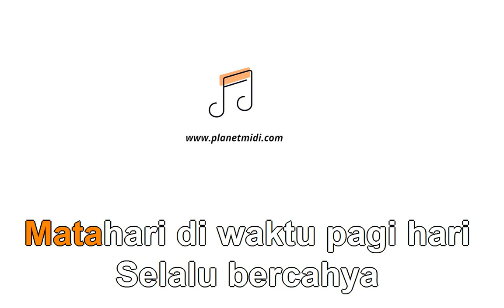Koes Plus - Nusantara 7 (Karaoke Instrumental)